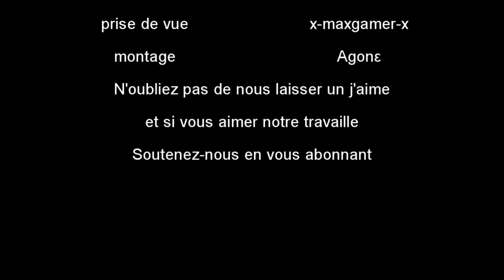Beta Destiny 08/2014 PS4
merci a x-maxgamer-x pour ces image
Destiny sur PlayStation 4 est un FPS créé par les papas de la série des Halo. Le joueur évolue au cœur d'un univers futuriste infesté d'aliens dans lequel la coop et le multijoueur sont grandement favorisés, permettant de mettre en place des combats stratégiques.